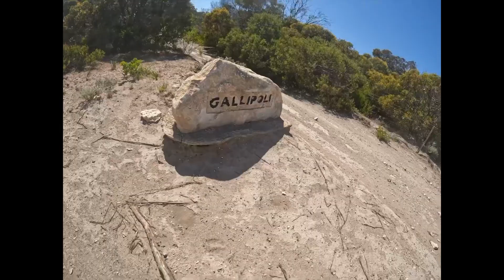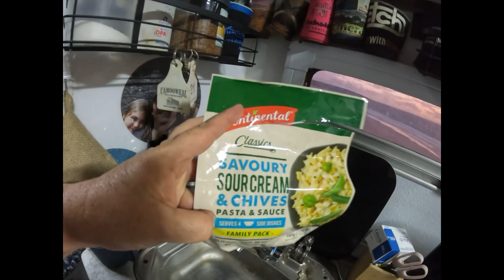Ep 8… Eyre Peninsula…Farm Beach, Gallipoli Beach & Greenly Beach, South Australia